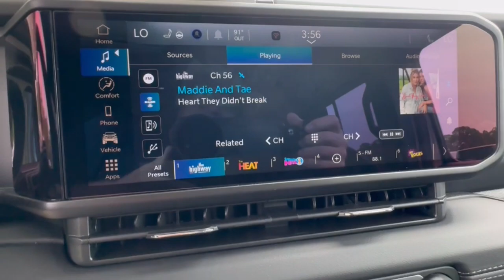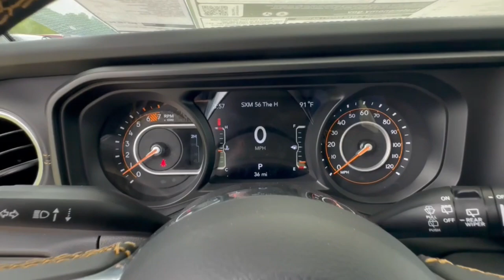2024 Jeep Wrangler Sahara Cocoa Beach, Palm Bay, Kissimmee, Deltona, Titusville FL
New 2024 Jeep Wrangler Sahara available at Parks CDR Space Coast located in 5600 U.S. 1, Titusville, FL, 32780.
Stock#: 24256 - VIN#: 1C4PJXEG3RW319459

You're gonna love the  2024  Jeep Wrangler. Designed to reflect your unique spirit, the Wrangler brings solid power, efficiency, safety, and rugged innovation to all your adventures. The following are some of this vehicles highlighted options: Heated Steering Wheel
, Intelligent Auto on/off High Beams, Pre-Collision System, Keyless Entry, Back-Up Camera, Adaptive Cruise Control, Fog Lamps, V6 Cylinder Engine, Four Wheel Drive, Keyless Start. There's nothing like that feeling of wind-in-your-hair freedom. Get into the Wrangler today.